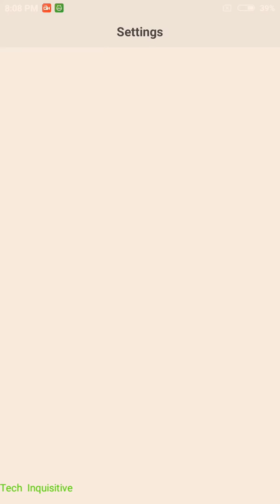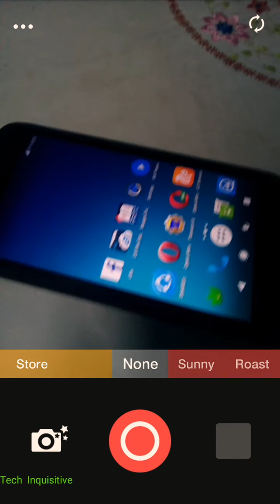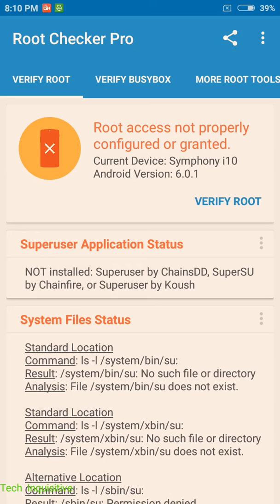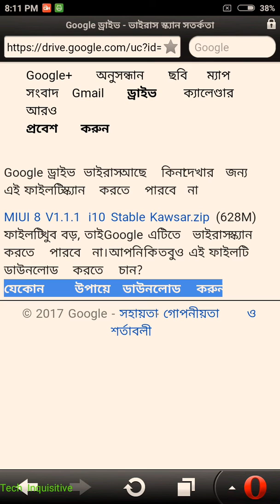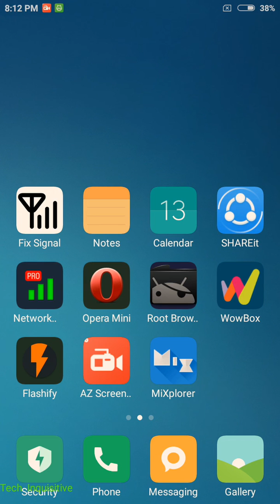MIUI v8.1.1 ROM for Symphony i10: Must Watch Before Installing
This is MIUI v8.1.1 ROM review for Symphony i10 ported by Arnob Ahmed Kawsar. This ROM has excellent UI but has some major issues. So, watch the review till end before installing this cross Ported ROM on your beloved phone.